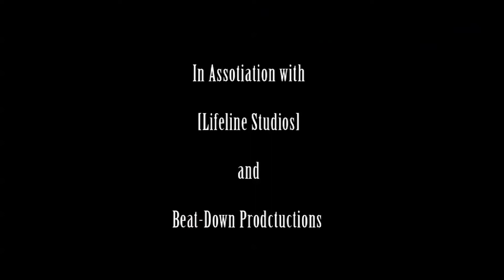VP2 Cube 5 On the Fence